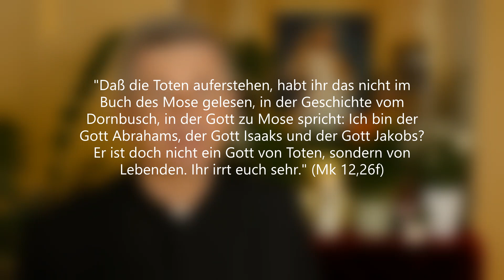Die große Täuschung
"Daß die Toten auferstehen, habt ihr das nicht im Buch des Mose gelesen, in der Geschichte vom Dornbusch, in der Gott zu Mose spricht: Ich bin der Gott Abrahams, der Gott Isaaks und der Gott Jakobs? Er ist doch nicht ein Gott von Toten, sondern von Lebenden. Ihr irrt euch sehr." (Mk 12,26 27)

In einer Statistik (2023) wurden Menschen in Deutschland befragt: „Was glauben Sie kommt nach dem Tod?“ In der Altersgruppe der über 60 Jährigen gaben 49 % an: „Nach dem Tod kommt nichts mehr“; lediglich 4 % glauben an ein Weiterleben im Himmel oder in der Hölle; der Rest vertritt verschiedene esoterische Ansichten.

Nun dürfen wir Jesus fragen: Was kommt denn nach dem Tod? Mit seiner göttlichen Autorität sichert er uns zu: „Die Toten werden auferstehen“ - „Denn Gott ist ein Gott der Lebenden und nicht der Toten.“

Wenn wir noch einmal auf die ernüchternden Zahlen der Statistik schauen, dürfen wir erschreckt fragen: Lassen sich 96 % der Deutschen von irrigen Meinungen täuschen, was das Leben nach dem Tod angeht?

Weiter denke ich an den alten Ausspruch über die Hölle, dass in der Hölle diese Menschen sind, die nicht an die Hölle geglaubt haben. Und stelle die Frage: Warum weckt kaum jemand all diese Menschen durch mutige Glaubensbekenntnisse auf, bevor es für sie zu spät ist? Stärken wir doch immer wieder unseren Glauben, den wir jeden Sonntag im Credo bekennen:  „Ja, ich glaube an die Auferstehung der Toten und das Ewige Leben!“ und geben wir diesen tröstenden Glauben an unser Mitmenschen weiter.